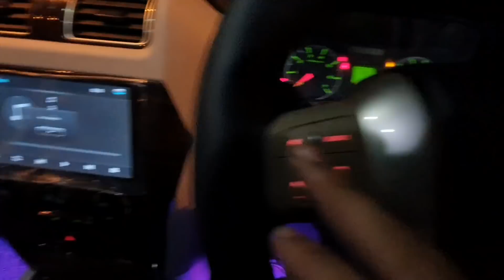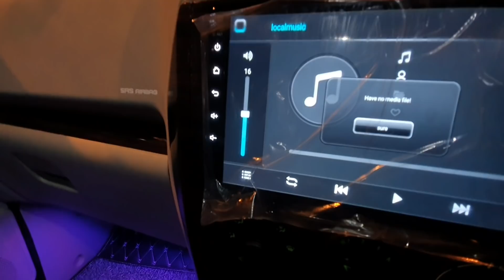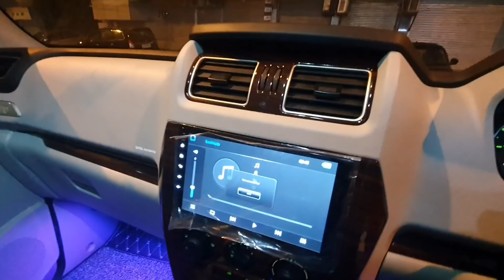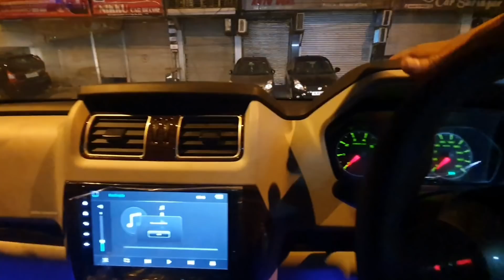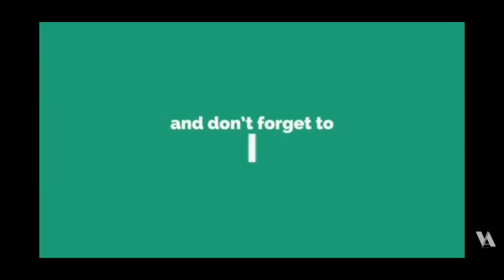SCORPIO MODIFIED S5 TO S11 WITH MAHINDRA GENUINE PARTS WITH PRICES 😱😱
my instagram username @vloggeramaan_

shop address
 *jai auto
15/10158 Karol Bagh new delhi 110005*

JAI AUTO map link

number
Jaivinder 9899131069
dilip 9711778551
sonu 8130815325